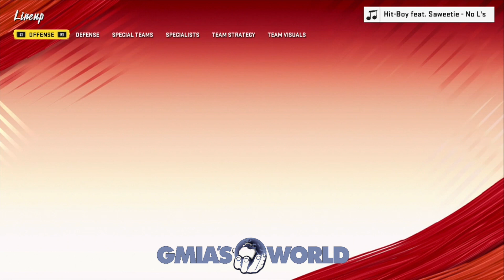DID EA MAKE A HUGE MISTAKE WITH DERRICK HENRY'S SIGNATURE CARD? THE MUT COMMUNITY IS RAGING! MUT 20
Derrick Henry broke records and EA gave him arguably one of worst signature cards ever in Madden 20 Ultimate Team!